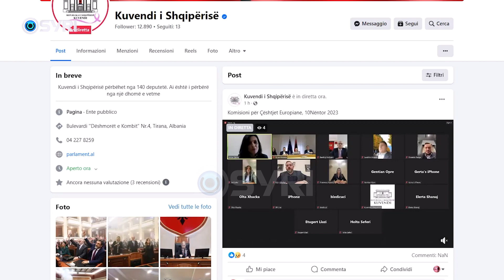Opozita Bllokon Komisionin për çështjet europiane, deputeti i Bashës plotëson kuorumin për PS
Opozita bllokoi punën e komisionit për çështjet europiane, duke protestuar sërish për kërkesën e ngritjes së komisioneve hetimore. Mazhoranca ndërpreu mbledhjen, duke e kaluar online, mbledhjen ku po raportonte, kryenegociatorja Majlinda Dhuka.